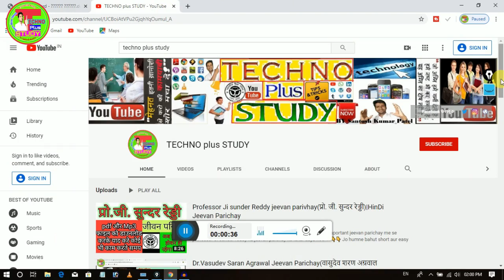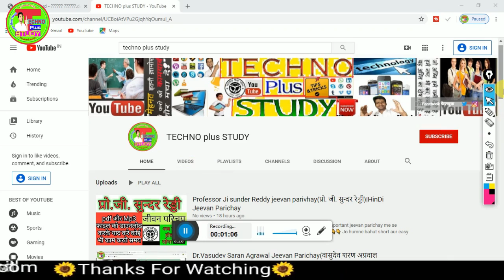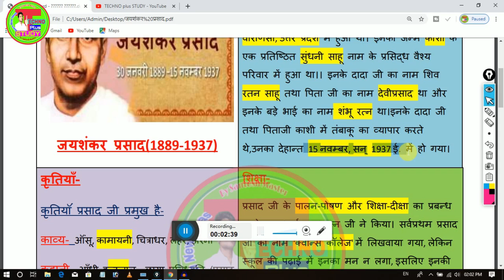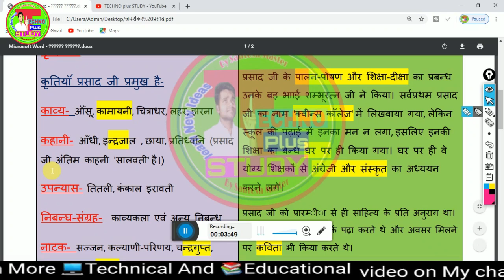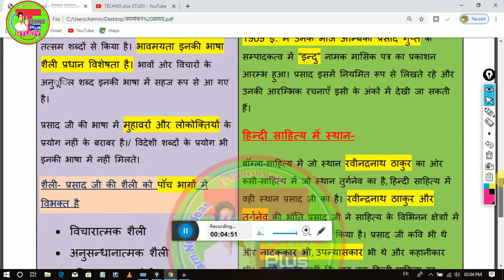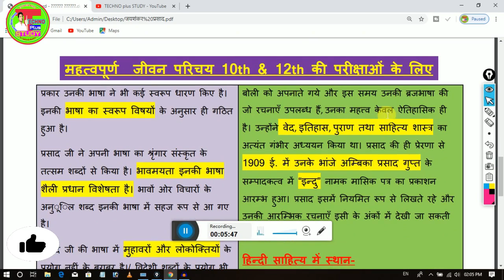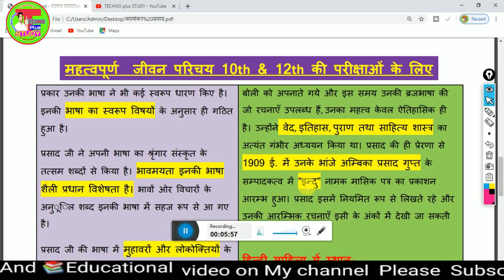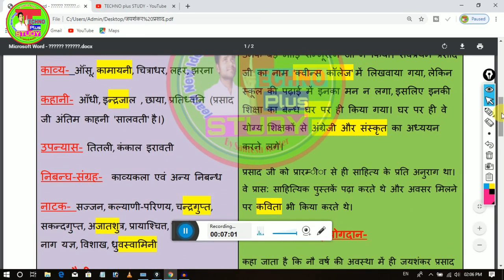जयशंकर प्रसाद जीवन परिचय || hindi important jeevan parichay||100% guessed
HI.
Dear students Aaj is video me hum hindi ke important jeevan parichay me se Jay Sankar Prasad ka jeevan parchay ko lekar aaya hoon...👇👇
Jo humne bahut short aur easy language me banaya hai...jisse padhkr aap aasani se inka jeevan parichay yad kr sakte hain...👇👇
Aur JayShankar Prasad jeevan parichay ko Audio me sunne ke liye maine MP3🎵 file bhi banaya hai jisse aap kahi bhi kabhi sun sakte hai .👇👇
MP3 &PDF file ki link neeche mil jayegi jise download kr sakte hai...👇👇

::,,,,,,,,,Thanks,,,,,,:;;
INTERMEDIATE विज्ञानं की विडियो देखनी हो चैनल पर जाकर प्लेलिस्ट चेक कर सकते है,,,] और हाई स्कूल की हर सब्जेक्ट की विडियो पाना चाहते है तो प्लेलिस्ट चेक कर सकते है वह पैर साडी सब्जेक्ट के इम्पोर्टेन्ट प्रश्न मिल जायेंगे ... Physics most imortant question lesson playlist chapterwise
isi tarah ap sab ko sabhi prakar ki video milenge ..
mobile aur computer se related bhi video milengi..